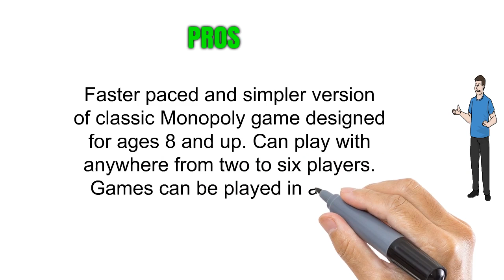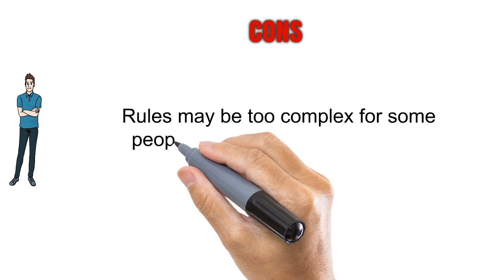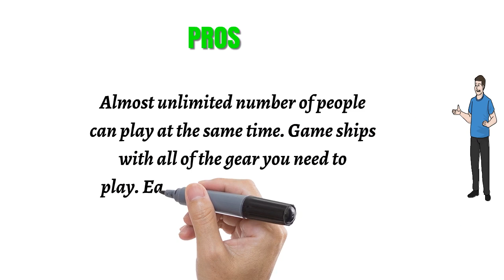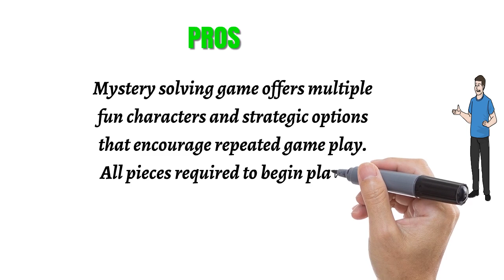Hasbro Games Reviews of 2018 - Best Hasbro Games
3. Monopoly Deal Card Game
2. Yahtzee Hasbro Gaming 1 ea
1. Hasbro Clue Game